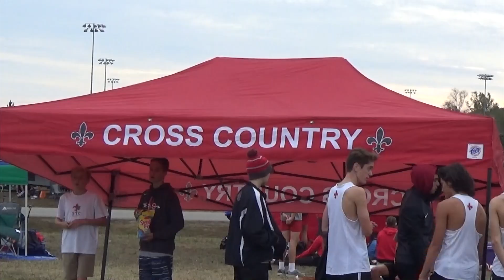A Day With Cross Country - VISAA Championship - 11/7/19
St. Christopher's goes for its third straight state VISAA cross country title at Pole Green Park in Mechanicsville, VA.